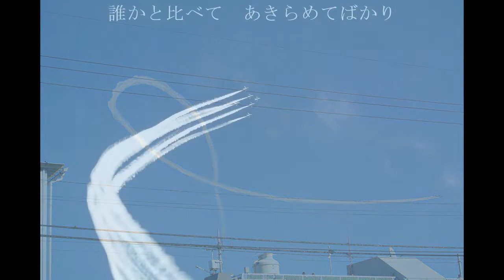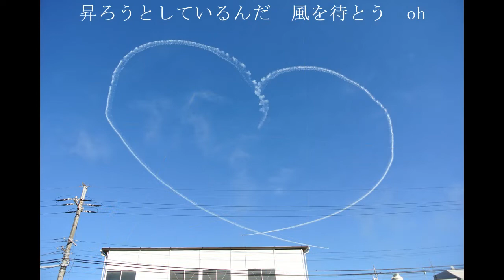ブルーバード～僕は夢の影のように 馬場俊英 歌詞付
馬場さんの初期のころの楽曲です。
数年前に撮影してためておいた写真に曲を載せました。
そっと背中を押してくれるような曲です。